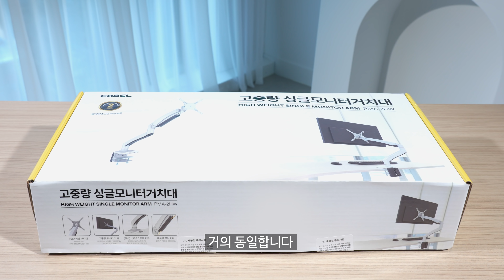제발... 무거운 모니터는 PMA-2H에 맡겨주세요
왕관을 쓰려는 자 그 무게를 견뎌라!
본격적인 고중량 시장 공략에 나선 카멜
그 시작은 PMA-2H로 부터!